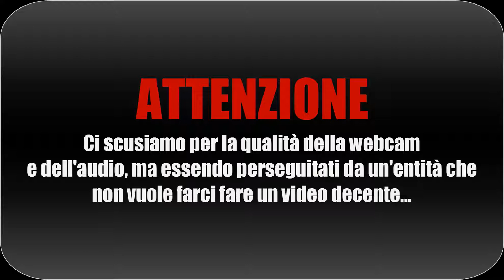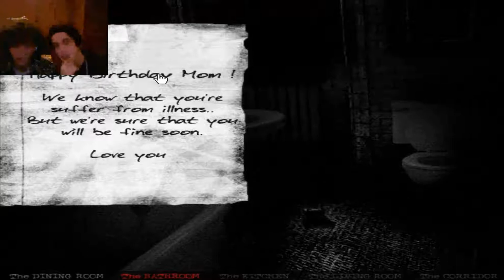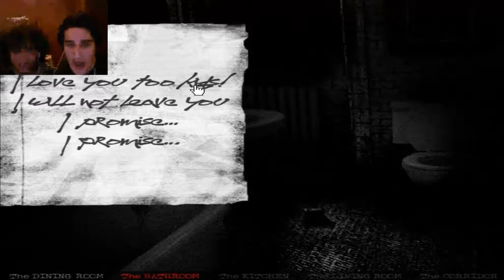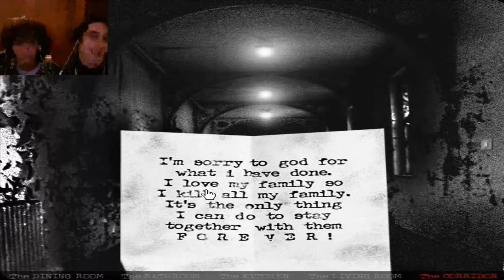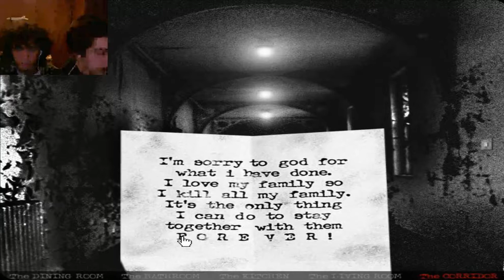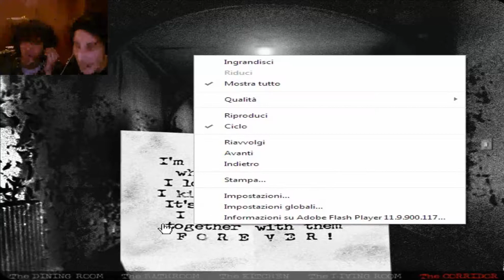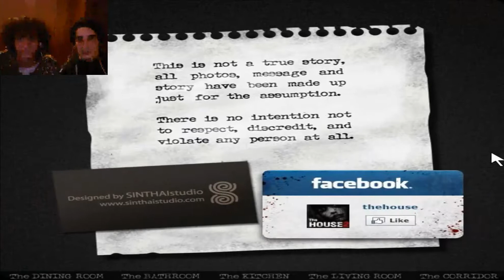Sgommate sugli horror: The House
jfgfjgagafks ragazzi. Oggi ci cimentiamo in un horror coi fiocchi! BUONA VISIONE!